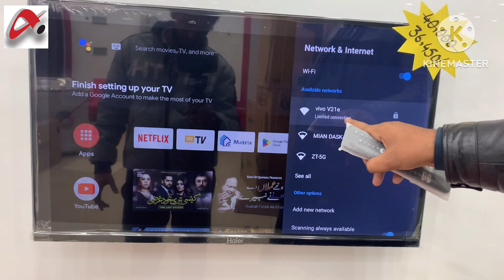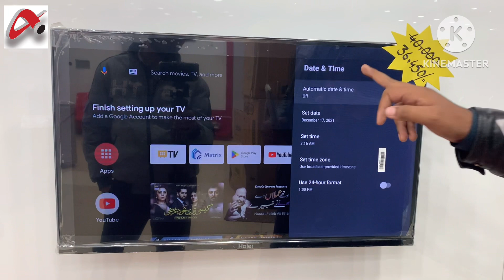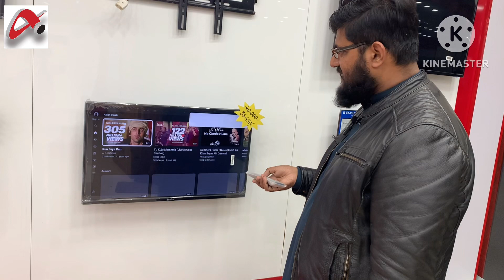Android LED wifi limited connection problem solution#youtube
is video me hum led ki ek problem k bare me aur us k solution k bare me discuss kare ge

aksar jb hum android led lete hain to jab us me wifi ka password lagate hain to us me connect hone k bawajood hum ko internet ki access nai milti aur limited connection ka sign show hota he hota darasl k k hum se jane anjane me date & time me network provided date and time ka option off ho jata he jis se led ka time aur date kharab ho jata he aur wifi connect hone k ba wajood hum ko access nai milti us ka solution ye he k setting➡️ Time & date➡️network prorided date and time k option ko on krna ka ap ka masla hal ho jaye ga shukriya.

kis b kisam ki electronics khareedari k liye niche diye numbers pr rabta kare hamare rate sub se kam ho ge.
thanks
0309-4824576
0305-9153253